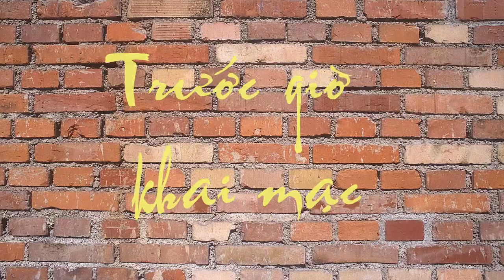Gia đình THKT tại Hoa Kỳ: trước giờ họp mặt lần thứ nhất 6-2013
Thầy trò trường Trung học Kiến Tường ở Hoa Kỳ đã tổ chức cuộc họp mặt lần đầu tiên kể từ năm 1975 tại Wichita (bang Kansas) ngày thứ Bảy 1-6-2013.

Tham dự có các thầy cô: Mai Văn Nhãn và phu nhân, Nguyễn Hữu Thành và Huỳnh Kim Thọ, cùng nhiều cựu học sinh THKT từ Oklahoma (An Ngọc Quang, Phan Thị Phương, Lê Thành Sử); Dallas (Hương và phu quân); Massachusetts (Nguyễn Văn Nghĩa); North Carolina (Võ Hữu Giảng và Minh); Corolado (Nguyễn Công Phong và Cẩm Vân); Wichita (Mai Tấn Lập và phu nhân, Đỗ Văn Tám, Kiều Nga, Nguyễn Văn Nuột, Phạm Văn Tươi,. ) cùng nhiều đồng hương Kiến Tương tại Wichita. Đại diện Gia đình THKT ở quê nhà có Kiến Đen. Gần 50 người tham dự.

Video clip này ghi lại cảnh các thầy trò THKT tập trung tại nhà của hai bạn Tám -- Kiều Nga trước khi tới hội trường của Siêu thị Thái Bình của hai bạn Nuột -- Lý để dự cuộc "họp mặt nhớ nhau THKT".

Kiến Đen Phạm Hồng Phước thực hiện tại Wichita (Kansas) 1 June 2013.